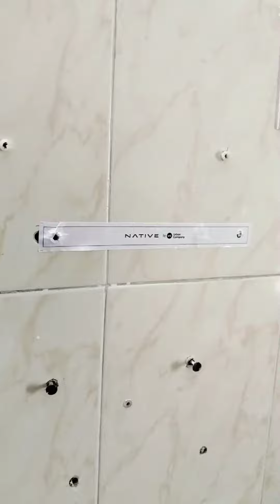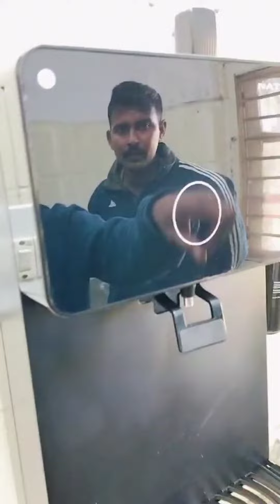urban Company Native M1 Water Purifier 8litre unboxing and installation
Urban Company Native M1 Water Purifier | Needs no service for 2 Yrs | 9-stage filtration | RO+UV+UF+Alkaline with Taste Adjuster | 8L capacity | 2 year warranty (Filters included)